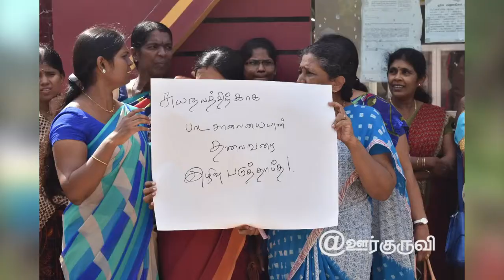வகுப்புக்களை புறக்கணித்து – ஆசிரியர்கள் ஆர்ப்பாட்டம்!!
வவுனியா தமிழ் மத்திய மகாவித்தியாலயத்தின் பாடசாலை அபிவிருத்திச்சங்கப் பொதுக் கூட்டத்தில் ஆசிரியர் சமூகத்தை இழிவுபடுத்தியமைக்கு எதிர்ப்புத் தெரிவித்து ஆசிரியர்கள் இன்று காலை போராட்டத்தில் ஈடுபட்டனர்.

சுமார் 30 நிமிடங்கள் பாடசாலை முன்பாகக் கூடிய ஆசிரியர்கள் ஆர்ப்பாட்டத்தில் ஈடுபட்டனர்.

வவுனியா தெற்கு கல்வி வலயப்பணிப்பாளர் முத்து இராதாகிருஷ்னண், பாடசாலை அதிபருடன் மேற்கொண்ட கலந்துரையாடலையடுத்து போராட்டம் கைவிடப்பட்டது.

வவுனியா கலாச்சார மண்டபத்தில் நேற்று இடம்பெற்ற கூட்டத்தில் ஆசிரியர்களை இழிவுபடுத்தி கருத்துக்கள் வெளியிடப்பட்டன எனத் தெரிவிக்கப்பட்டுள்ளது.

@ஊர்குருவி